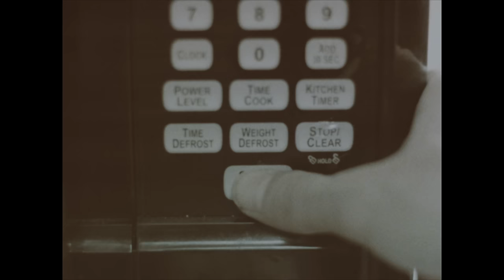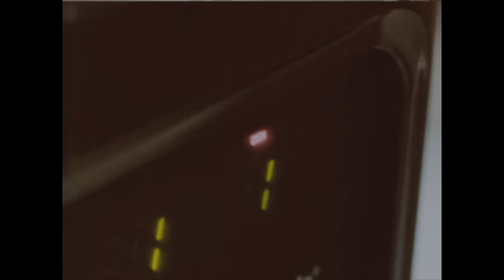Frameworks "Purge" Official Video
From the album "Smother" | In Stores Now
iTunes | Amazon | Google Play

Since their 2011 inception, Gainesville's Frameworks have become a favorite of many in the emotional hardcore scene. Creating music in the vein of Touché Amore, Explosions in the Sky, Modern Life Is War, and other uniquely powerful artists. After a string of EP releases, Frameworks released their "Loom" album on the Topshelf label in 2014. The album was well received worldwide by critics and listeners alike. In early 2016, Frameworks returned with their "Time Spent” EP. A well received release that showed the band broadening their approach through the use of darker, more experimental instrumentation.

“Smother” is the highly anticipated sophomore album from Frameworks, and their first for the Deathwish label. The album was recorded by Matt McClellan (Being As An Ocean, O’ Brother, etc) at Glow In The Dark Studios and mastered by Brad Boatright (Converge, Self Defense Family, etc) at Audiosiege Mastering. “Smother” as a whole is a massive leap forward for Frameworks. The album dynamically pulses with hook-laden melodious riffs and moving emotional crescendos. All of it gushing with a rare creative beauty and maturity that will appeal to listeners from all corners of the underground music world.